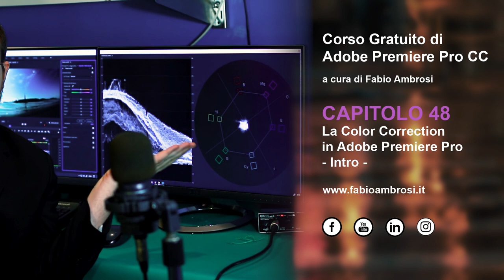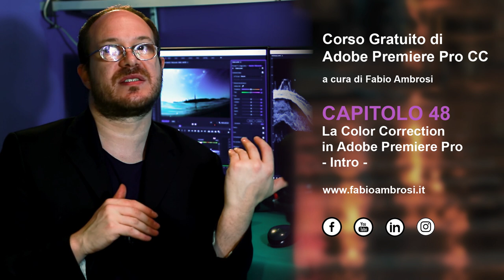#62 - Come fare la color correction in Premiere Pro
Corso di Adobe Premiere Pro: in questa lezione introdurremo l'argomento dei prossimi video tutorial. Parleremo di Color Correction. Cos'è la Correzione del Colore? Come si fa in Adobe Premiere Pro? Questo tutorial è introduttivo ad una serie di video in cui impareremo ad utilizzare i principali strumenti per il color grading offerti da Premiere. Non entreremo nel dettaglio. La Color Correction richiederebbe un corso intero (ed esperti capaci di spiegarlo nel dettaglio). Come sempre cercheremo di imparare i concetti base indispensabili ad ogni montatore video.